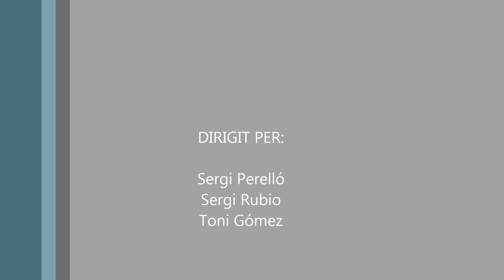repte2 Domenech i Muntaner